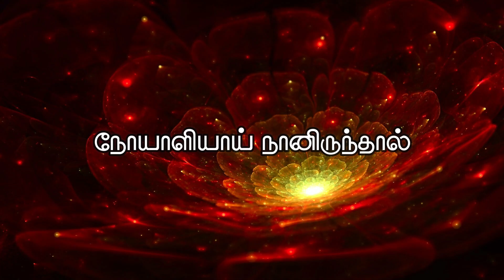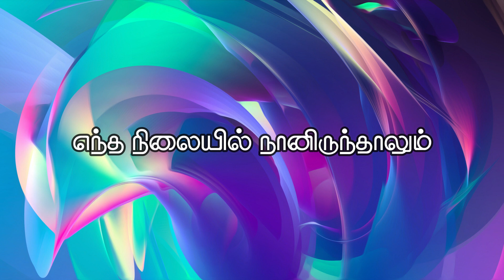எந்த நிலையில் நானிருந்தாலும் 🥹 | Entha nilayil naan irunthaluml 🥺 | Song | Lyrics | Description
* Lyrics Tamil and English
* Original Song Link
@ Site : update Soon